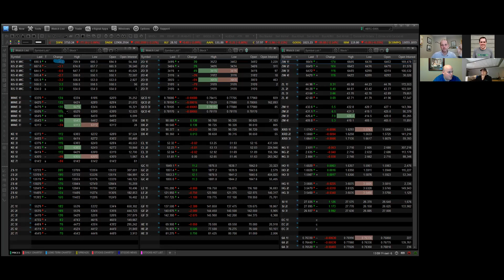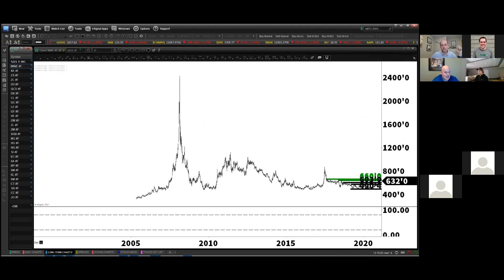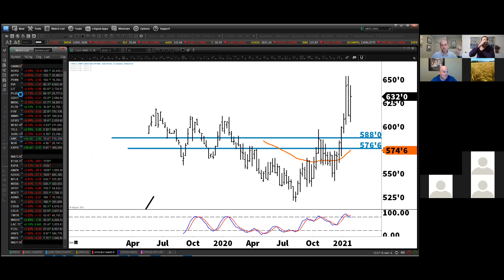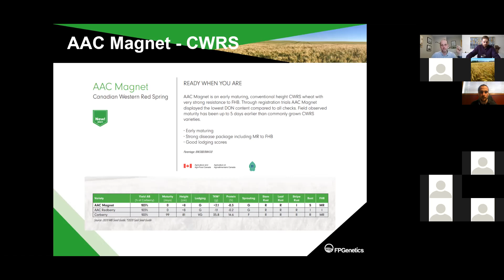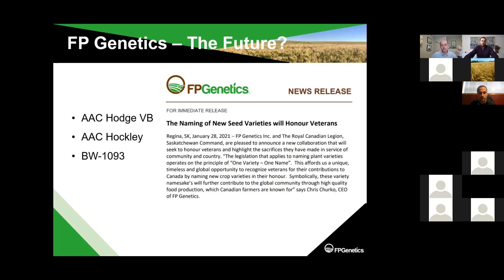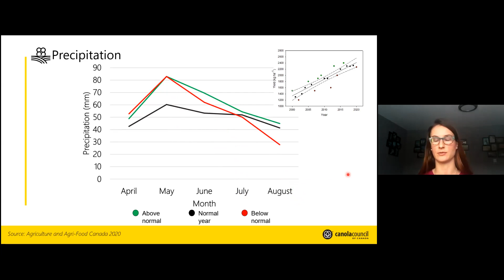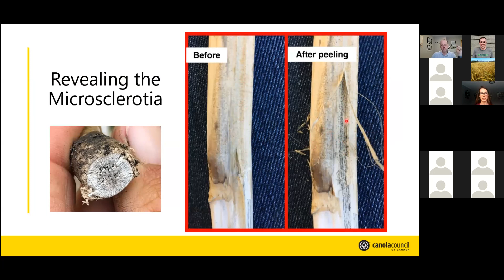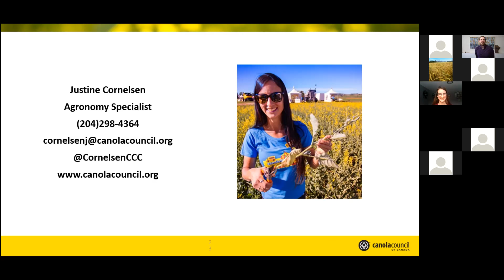ALL AG Hot Stove Series 1/3 - Marketing, Agronomy and More...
The first of three sessions on All AG Topics. Take in rapid presentation from Dustin Gabor-Grain Shark Mobile Marketing, Chad Yanchyski- FP Genetics-Portfolio overview, and Justine Cornelson with the Canola Council on Verticillium.